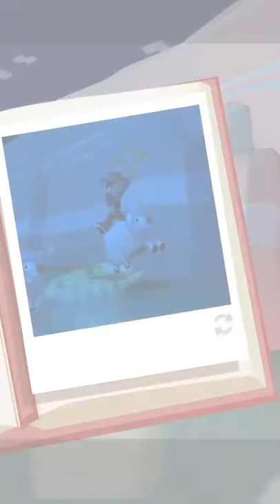Rodeo Stampede: Outback // Merino Sheep & Red Kangaroo